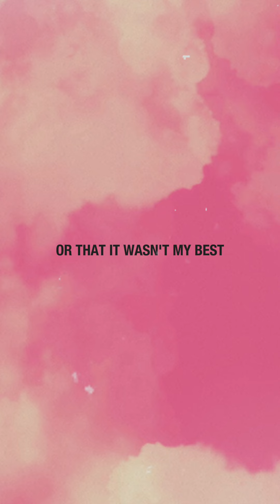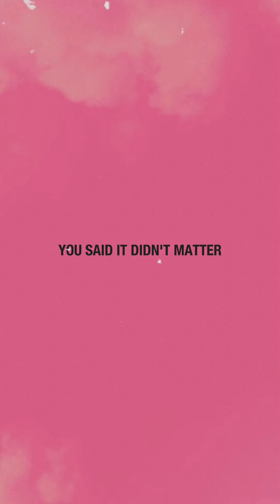Jeremy Passion - “IDKW” [Lyric Video]